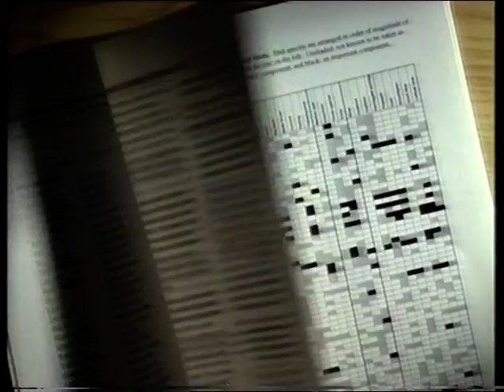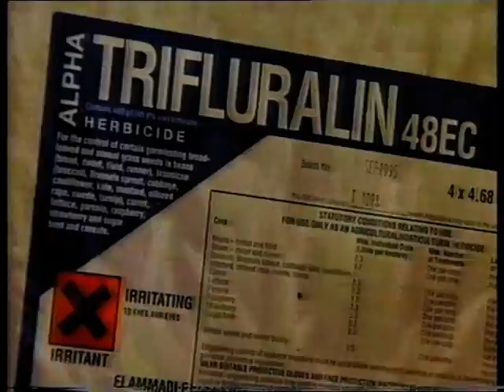Nature Special: Another Silent Spring? Part 2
Part 2 of a BBC documentary from 1997 about the decline in Britain's birds caused by pesticides and intensive farming.